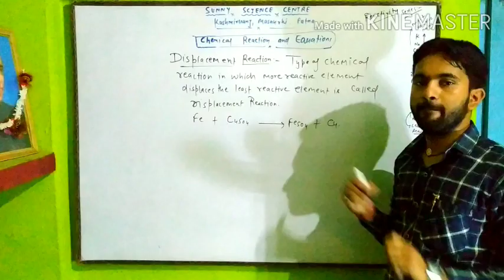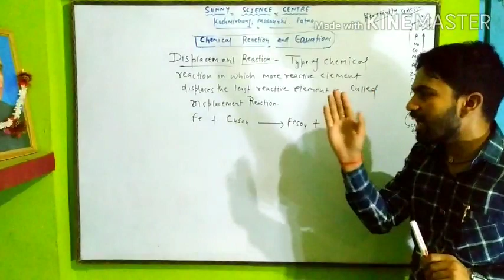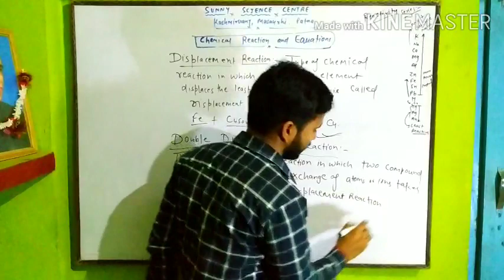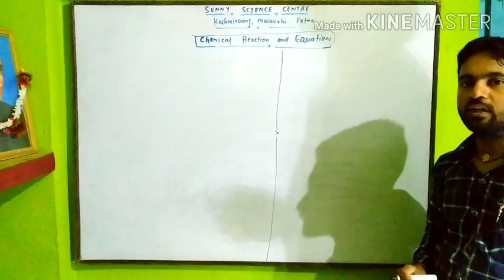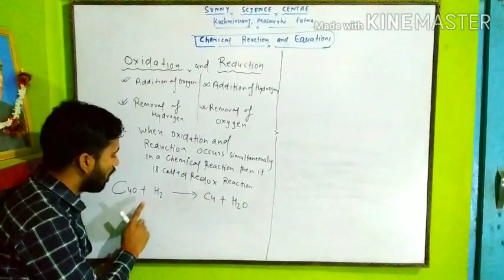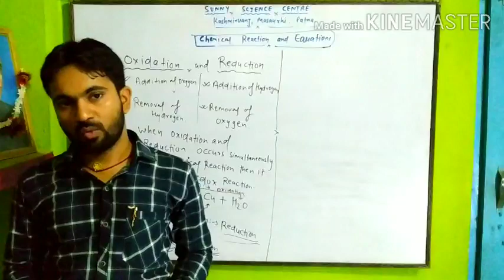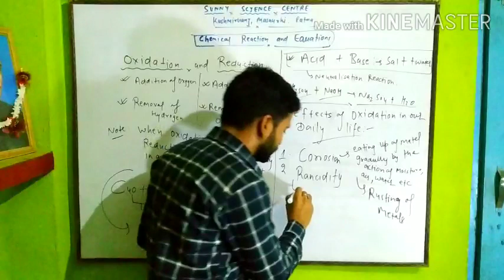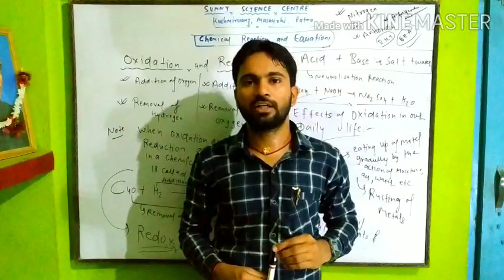Chemical reactions and equations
Chemistry class 10.//chemical reaction and equations//by Sunny Kumar..This lecture explain about the different types of chemical reactions.